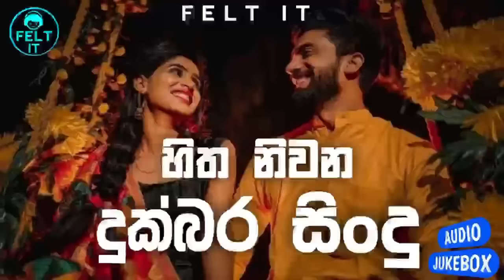හිත නිවන දුක්බර සිංදු | Manoparakata new sinhala song collection | New sinhala covers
Welcome Back To You Tube Channel !! 🤍❔. ❕

Editor And Artwork - Thimesha .T ( 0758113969 )

Sinhala OLD HITS  Mix || DJ Nonstop || Party Dance | Sinhala Song | 2020 Sinhala DJ NONSTOP